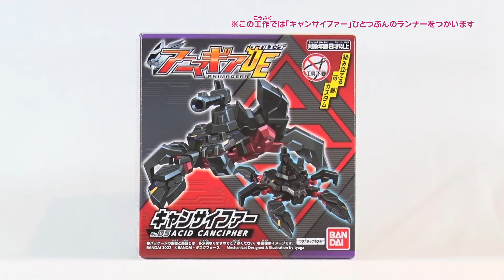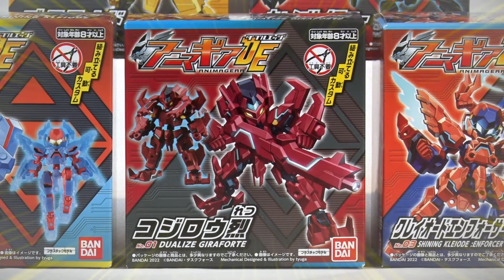【ワンダースクールSDGs工作】「アニマギアDE 」を使って、ビー玉ころがしゲームを作ろう！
「アニマギアDE 」を楽しんだ後に出るランナーなどを使ってビー玉ころがしゲームを作ろう！
自由研究にぴったりの工作になっているので、ぜひチェックしてね！

・【SDGs工作】「魚ギョッと釣りグミ」を使って、さかなつりゲームを作ろう！の動画はこちら！

・【SDGs工作】「キャラパキ　発掘恐竜」を使って、コロコロめいろゲームを作ろう！

・「アニマギアDE 03」の詳細はこちら！

ワンダースクールはバンダイによる、遊びと学びのココロ育むファミリーエンタメサイト！
完全無料で様々なコンテンツがあるので、ぜひ参加してみてください！
下記のURLをチェック！